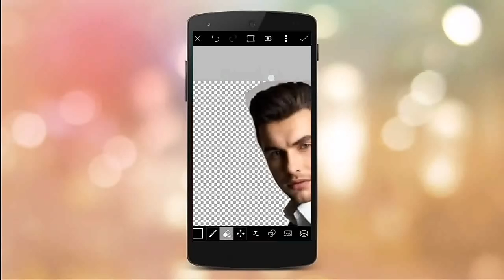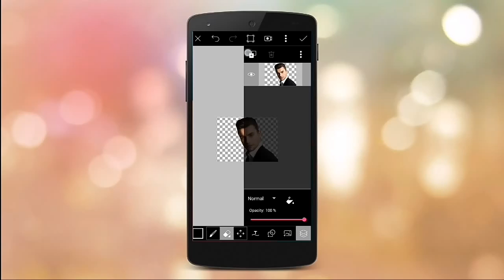How to change photo background perfectly in picsart ！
hello guys welcome to only 4 you . Aaj ham aap ko bataaenge ki kis tarah se aap apne android smart phone me photos ke background change kar sakte he use seekh ne ke liye aap ko video puri dekhni hogi aapko updates ke liye hamaare twitter  aur facebook page par jaa sakte he thankyou